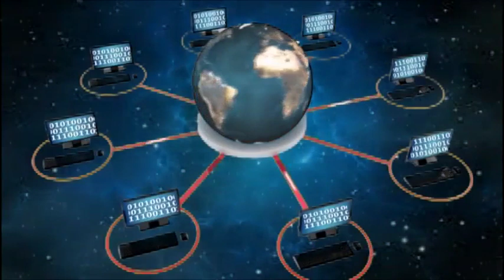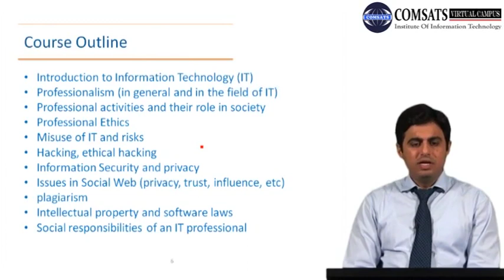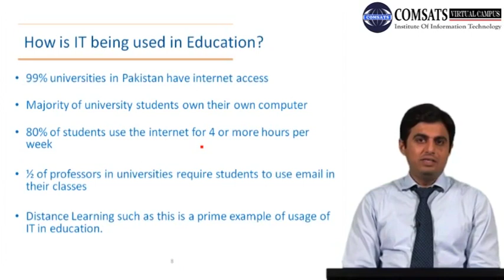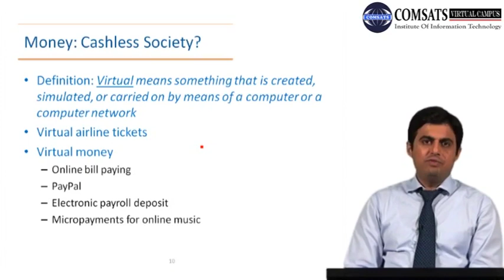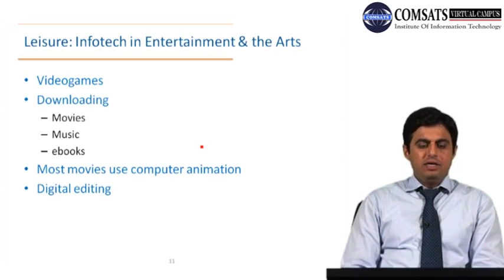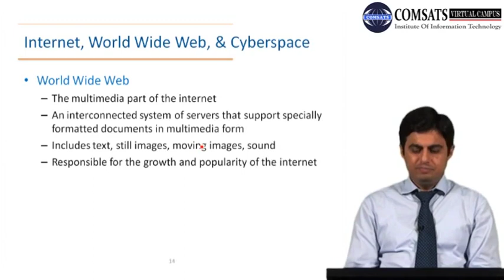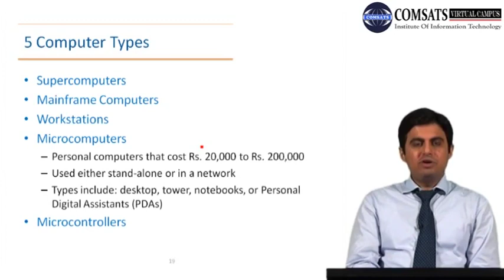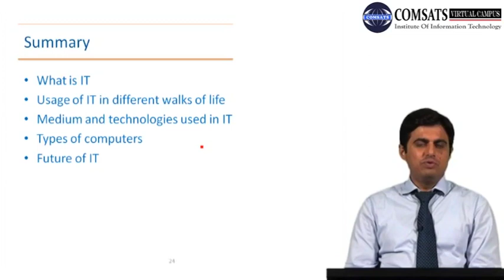CSC110 LECTURE 01